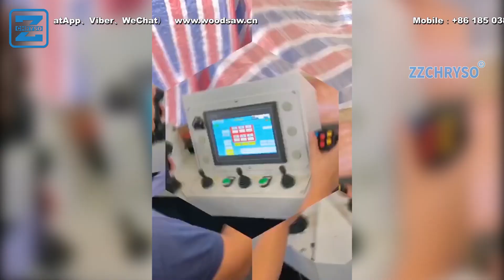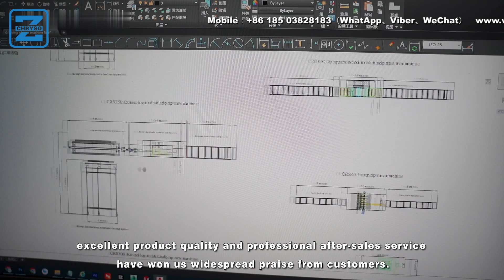Wood Working Machine with Bandsaw Blades Portable Horizontal Saw Indonesia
Besides, Our other channels' handles are as below:

A channel about:
zzchryso
chryso
wood shredder
wood works
big wood works
planer saw
planner saw

A channel about:
press machine

A channel about:
zzchryso
wood chipper
wood crusher
wood shredder

01
02
03
04
05
06
07
08
Blogger: